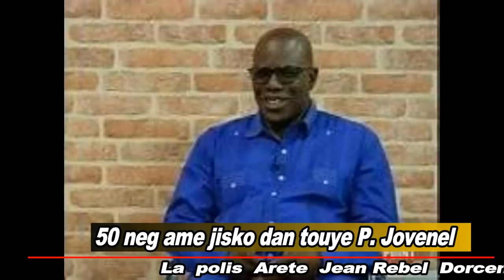FLASH!Verite ki fenk soti sou ASASINA P. Jovenel.50 neg ame te la pou touyel Dominiken arete Dorcena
Par un arrêté pris ce mercredi, le Premier ministre a.i, Claude Joseph, a confirmé l’état de siège et annoncé quinze jours de deuil national suite à l’assassinat du président Jovenel Moïse.